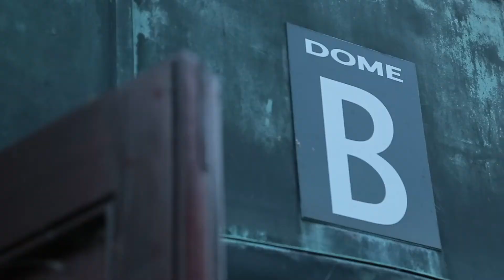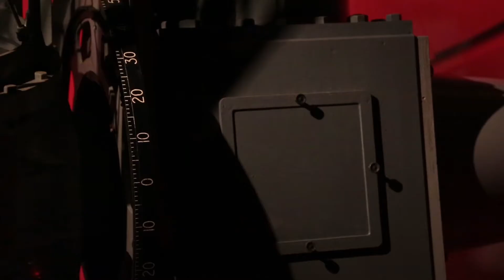Sand Rabbit Live At Herstmonceux Observatory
A quick & dirty recording shot at a private gig at Herstmonceux Observatory and Science Centre (hence the exhibits & experiments included in the video which were great fun! ), June 2015.